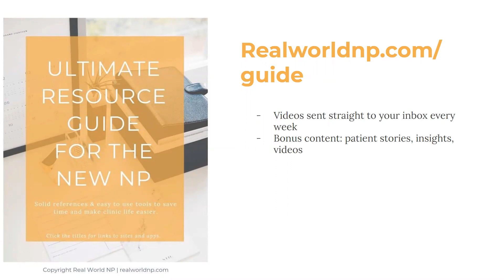How To Know When To Change Jobs As A Nurse Practitioner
The thought of your Nurse Practitioner job not being the right fit can be scary. You’ve invested a lot of time, money, and energy – not to mention all the things that you have sacrificed – to get to this point, and now?

You may have spent a lot of time imagining what it would look like to be working as an NP, and this isn’t it. Whether you are working with a collaborator or on your own, whether you are in primary care or a specialty, whether you have your own panel of patients or not – sometimes it’s just not the right job for you, and the grass is looking a lot greener on the other side.

Scary as it may be (and as surprising as it may sound), this is very common, especially for new grad Nurse Practitioners. In this week’s video, we will talk about not being in the right job for you, and how to know when it’s time to change jobs. We’ll discuss:

✅ Questions to ask yourself if you are considering a job change
✅ What a normal first year experience as a Nurse Practitioner looks like
✅ What to expect from the transition from student to clinician
✅ When to consider a job change

Sometimes the need to make the change is very clear, other times it is not. If you are feeling like the assistant to your more experienced colleague or collaborator (and don’t want to), or if you are feeling like the setting is not right for you, or if you are feeling completely over your head every day and wondering whether you will always feel this way – consider whether what you are experiencing is standard first year growing pains or something deeper.

If you liked this post, also check out:

💫 What I Wish I Asked At My Job Interview As A Nurse Practitioner
💫 Time Management Tips: An Interview With The World's Most Productive Nurse Practitioner
Don't forget to grab your free Ultimate Resource Guide for the New NP